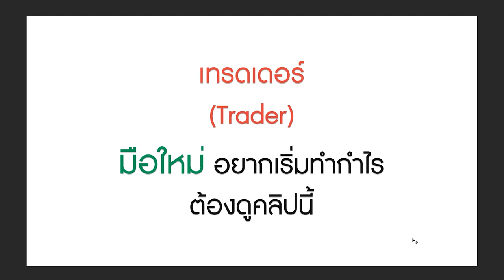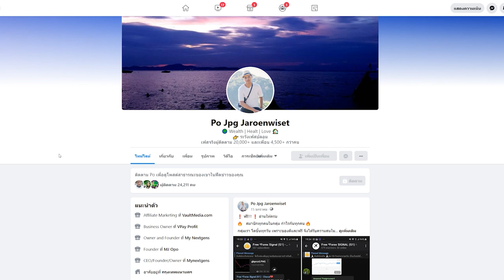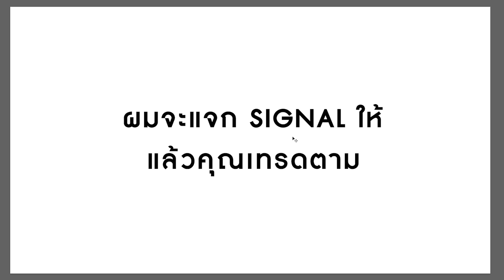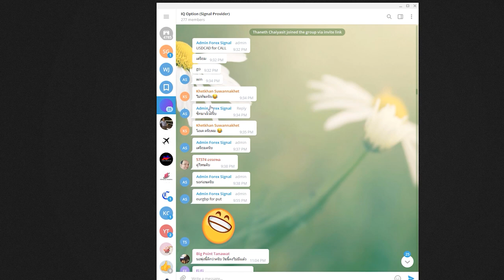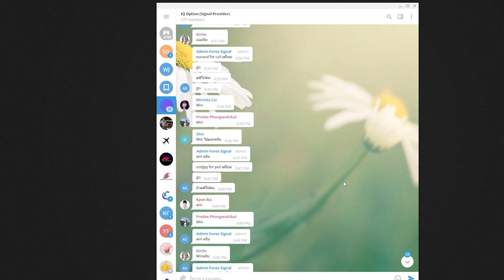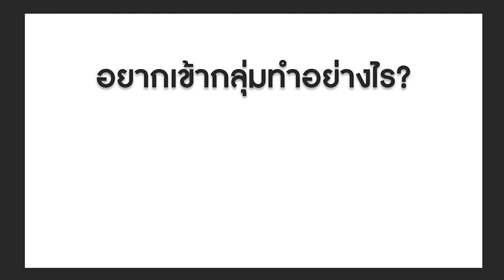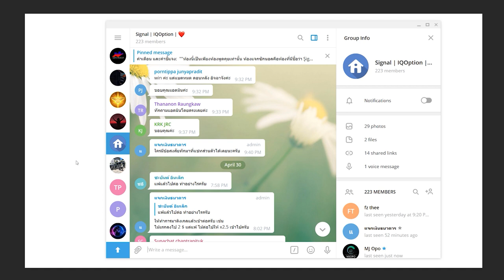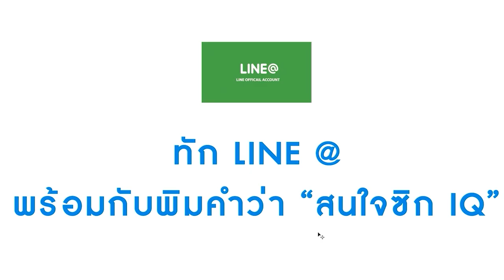SIGNAL BINARY OPTION - ACCURATE AT 80%+++